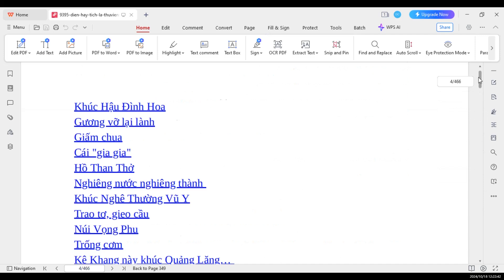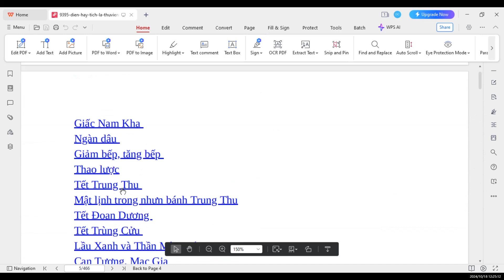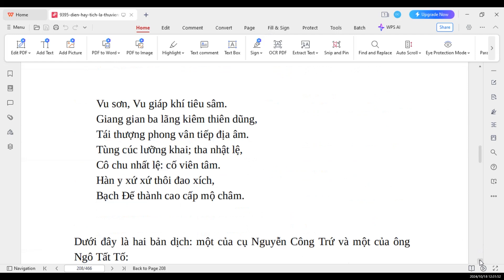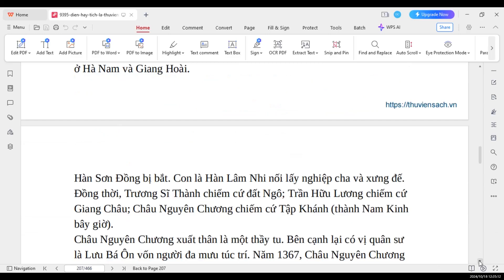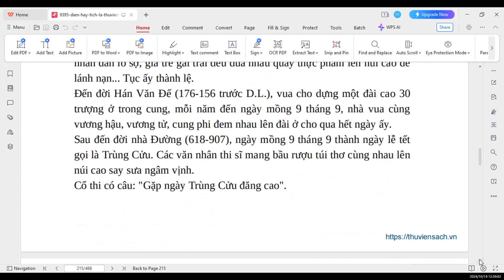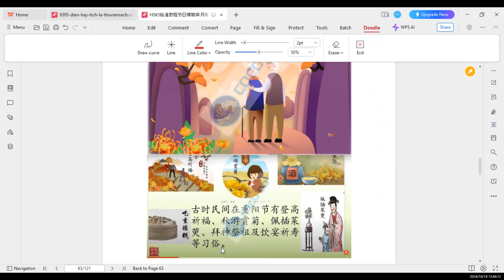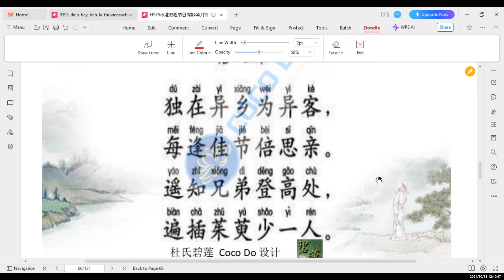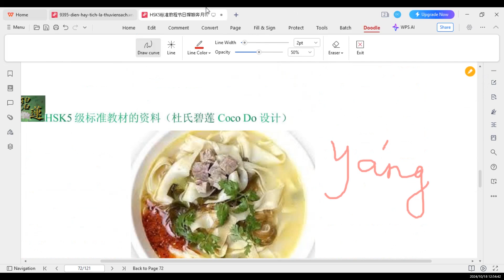"ĐIỂN HAY TÍCH LẠ" (NGUYỄN TỬ QUANG) NGƯỜI CHẶT CÂY QUẾ TRÊN CUNG TRĂNG,(Giọng đọc Coco Đỗ)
Nguyễn Tử Quang
Điển hay tích lạ

Giới thiệu sách
Ấn phẩm "Điển hay tích lạ" của Nguyễn Tử Quang do xuất bản Khai Trí xuất bản được ấn hành vào năm 1974. Ấn phẩm đang được lưu trữ tại Quán sách Mùa Thu có tình trạng tốt, còn nguyên bìa gáy, gáy được dán lại, lõi sách chắc chắn, đủ 466 trang.
Chiều nay trong khi tìm tác phẩm để đọc ghi âm vào danh sách phát truyện đọc cho người khiếm thị nghe, Coco Đỗ thật may mắn đã tìm được thông tin về cuốn sách "Điển hay tích lạ" của tác giả Nguyễn Tử Quang. Cuốn sách này thật quý báu, giới thiệu rất nhiều về nguồn gốc những ngày Lễ, Tết, những nhân vật tưởng chừng vô cùng quen thuộc mà lại không hiểu về ý nghĩa cuộc đời hay lí do xây dựng nên các nhân vật ấy. Ví dụ như Hằng Nga, Nam Tào, Bắc Đẩu...
Coco là một giáo viên chuyên luyện thi HSK 5,6 và HSKK cao cấp nên cũng thường xuyên đọc những tài liệu có liên quan đến các câu chuyện thành ngữ tục ngữ, điển cố, điển tích bằng tiếng Trung để giảng cho học trò, nhưng, kiến thức giống như sa mạc vậy, đầy những cát là cát, mà những điều Coco đã cố gắng chăm chỉ tìm hiểu được, cũng chỉ mỏng manh, tí xíu như nhúm cát lẻ loi dễ rớt khỏi tay thôi.
Vì thế, khi biết được về tác phẩm này, Coco thấy quý quá, đây là nguồn tài liệu vô cùng quý báu cho giáo viên dạy văn, giáo viên dạy tiếng Trung, và cho cả người làm phiên dịch Việt- Trung, Trung-Việt nữa.
Vô cùng biết ơn những chủ các trang web đã chia sẻ tài liệu quý báu này. Coco đã chia sẻ địa chỉ những trang web Coco lấy nội dung và down tài liệu ở phần trên, mỗi ngày Coco sẽ đọc một phần để chia sẻ cùng quý vị.
Đúng là bể kiến thức là vô bờ vô tận,
Học suốt đời, học mãi cũng chẳng chạm tới điểm cuối cùng.
Vì khi đang học, kiến thức lại vẫn dầy thêm,
Cứ học, học nữa, học cho thú vị.
Chân thành cảm ơn và kính chúc sức khỏe!
Trân trọng,
Coco Đỗ